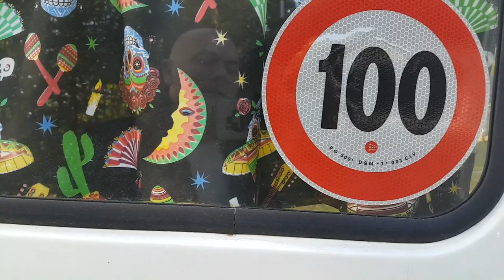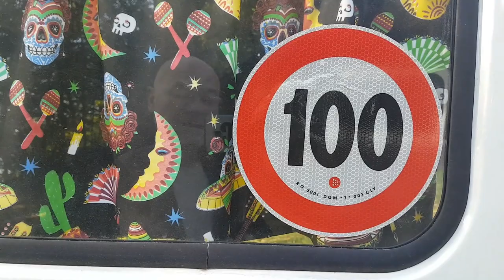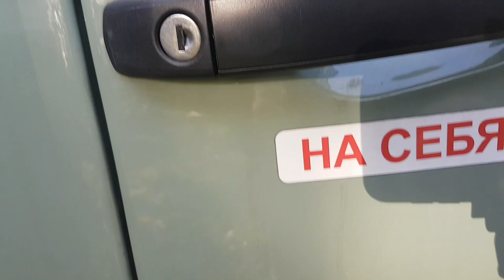Comprare una UAZ 452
conviene comprare una UAZ? davvero vuoi comprarti un Buchanka? camperizzare il mezzo con le leggi Italiane prende troppo tempo e soldi (oltre quelli gia' spesi ed aggiunti) per uno spazio abbastanza limitato. Mirror Dash Cam Model M12. amazon.de